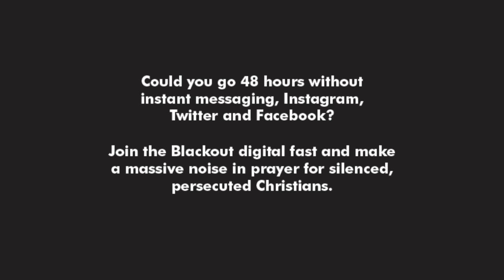Blackout 2016: Jamie from Youthwork Mag!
Jamie from Premier / Youthwork Magazine is joining the Blackout and going silent online this November. Could you cope offline for 48 hours? Prove it